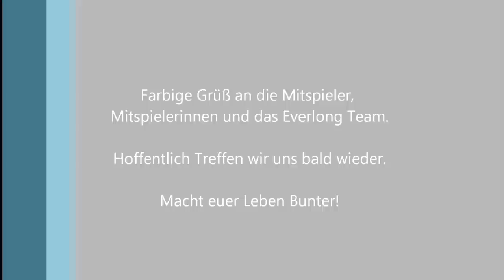Everlong Paintball Rosenheim - 06.01.2011 - Teil 3/3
Viele Grüsse an alle Mitspieler und natürlich an das Everlong-Team, wir Treffen uns.

DP FX: True Semi 214 FpS Cap 20,